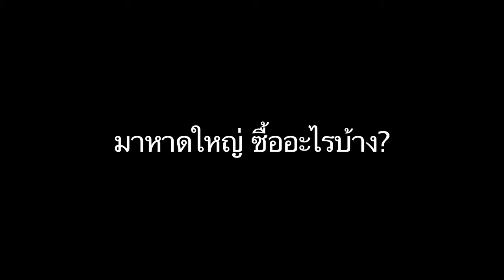แข้งทองฯ15 ฉากลับ